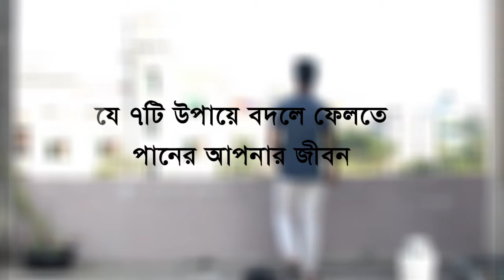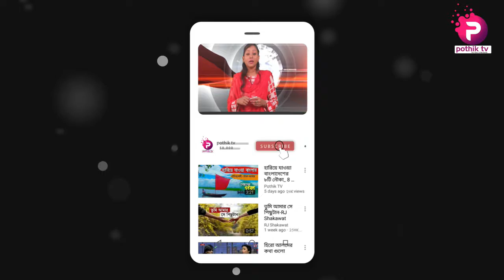জীবনে সফলতার ৭টি উপায় ।। 7 Surprising Ways to Succeed in Life 2019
নতুন বছরে যারা সফল হতে চাও তাদের জন্য আজকে আমাদের এ ভিডিও।

pothiktv  তে আপলোডকৃত ভিডিওগুলো Facebook এ Share করে ছড়িয়ে দিন তবে দয়া করে Facebook এ Re-upload করবেন না..

লাইক কমেন্ট ও শেয়ার করে সাথেই থাকুন। দেখতে থাকুন আমাদের প্রোগ্রাম।